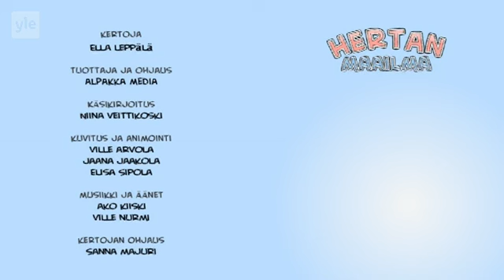Hertan maailma Hertta 24